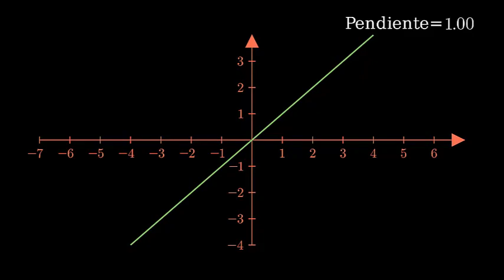Recta con pendiente variable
Ejemplo de uso de Manim con value tracker para variar la pendiente de una recta